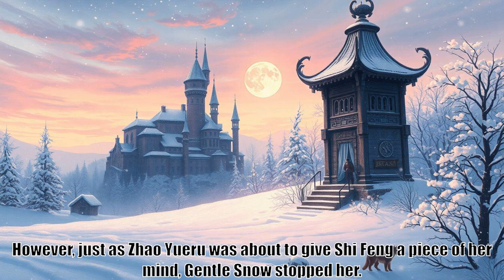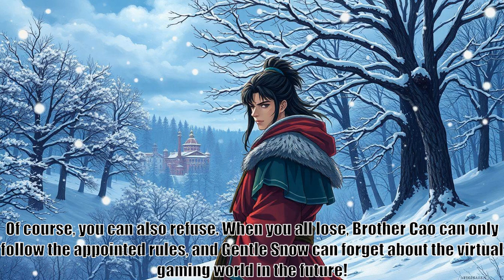Reincarnation Of The Strongest Sword God, part 398